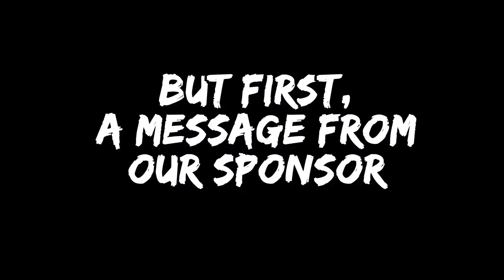Fishermen Gave Us These and we Ate them on The Boat | Catch and Cook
Fishing in Manila Bay and Seafood Picnic. Caught some threadfin Salmon and A bunch of Fisherman traded hundreds of Mussels or "TAHONG" with us.

Special thanks to Sir Dek Palaboy for the charter.